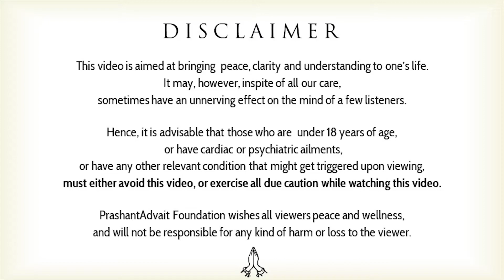If Krishna is the timeless spirit, why does he speak like a worldly doer? || Acharya Prashant (2019)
To know Acharya Prashant more closely, and get glimpses of his

Video Information:
Advait Learning Camp, 28.09.19, Advait BodhSthal, Greater Noida, U.P., India

Context:
Why is Krishna speaking like a worldly doer?
What is the relationship between Krishna and Arjun?
Why does one need a physical Guru?